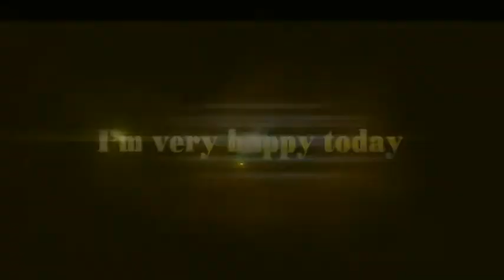sujon & monisha wedding 8